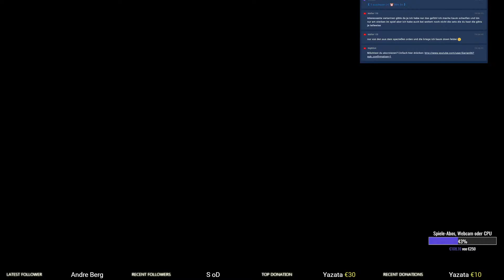Assassin's Creed Odyssey #058 Von Liebenden und Kriegern - DLC Schicksal von Atlantis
Ich spiele hier das neue Assassin's Creed mit Level 70+ in Griechenland, dabei erledige ich Nebenquests, Fragezeichen und mehr!